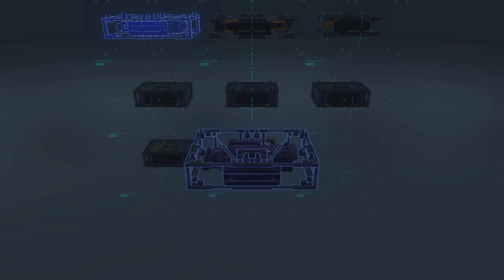Death Stranding | Terrorists | Ep. 45